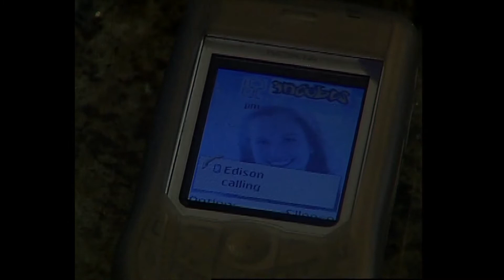Lucing returns the help provided by Edison | Mga Anghel Na Walang Langit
Lucing (Marissa Sanchez) returns the help provided by Edison (Angelo Ilagan).